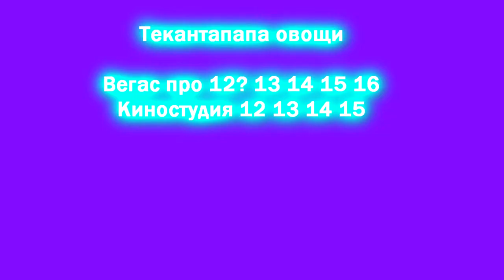Shuric Scan Movie StudioThekantapapa veg vf